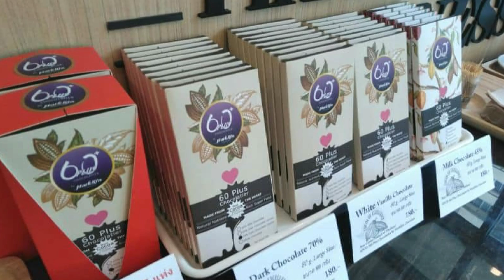รายการคนไทยใต้ร่มราชัน 10 พฤษภาคม 2563 @เชิดชูเกียรติ คุณคริสโตเฟอร์ เบญจกุล